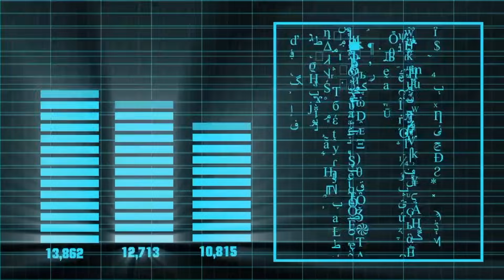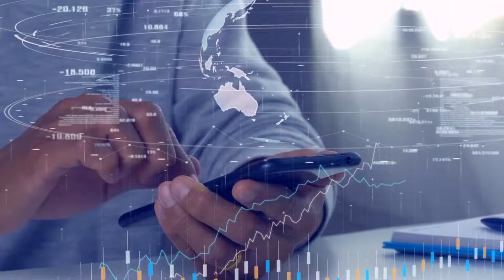Videocast: Fuelling MSMEs To Realise India's Manufacturing Dreams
Energizing India's MSME sector is pivotal for actualizing ambitious manufacturing goals, driving economic development, and propelling the nation toward a self-reliant future in industry and innovation. CNBC TV18 Zetwerk Smart Manufacturing Summit 2024.

n18oc_business